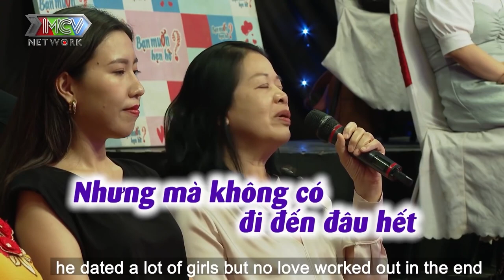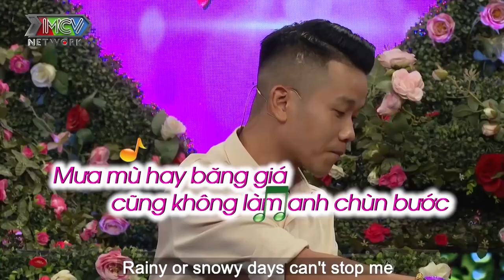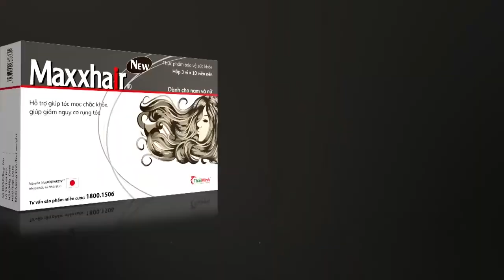TRAI SÀI GÒN U40 tình trường ĐẾM KHÔNG XUỂ trổ tài nghệ tán gái khiến NỮ GIÁM ĐỐC gục ngã yêu